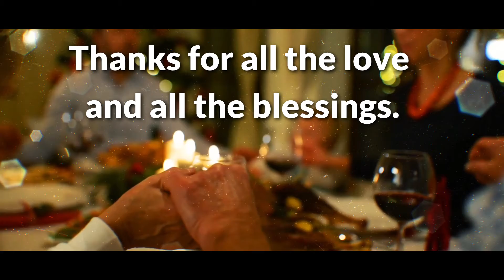Thanksgiving video 1080